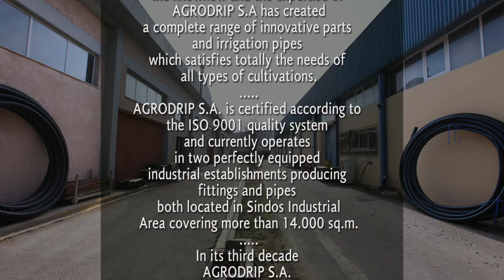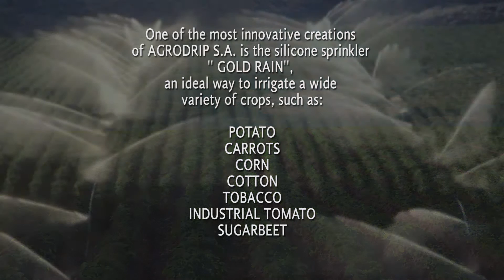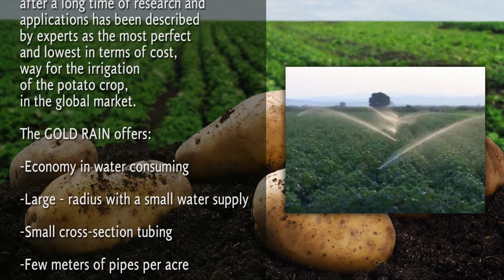AGRODRIP S.A. - Irrigation Systems Industry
Agrodrip S.A., based in the Industrial Area of Sindos In Thessaloniki (Greece), has started its operation as a small production unit of plastic irrigation fittings in the late ‘80’s. With relentless focus on Research & Development, skilled and experienced personnel coupled with continuous implementations in technology and infrastructure, Agrodrip today has 2 modern, vertically integrated production facilities covering a surface of over 16.000 sq.m., making it one of the leading industries in the sector, providing high quality, cutting-edge irrigation systems.

It is a steadily expanding enterprise, with a consolidated presence in the domestic market and a strong export orientation, with exports accounting for an ever increasing share of the company’s yearly sales. Currently the firm exports to more than 40 countries over all the 5 continents.

ISO 9001 certified since many years and with more than 30 years of continuous growth, Agrodrip prides itself to be provenly able to keep up with the pace of times and meet the most challenging demands of the domestic, as well as the international clientele through its comprehensive range of innovative irrigation fittings, PE pipes, drip pipes and tapes, supported by its exceptional expertise. Our mission has been and will always be to offer the customer the most suitable solution even to the hardest irrigation problem.